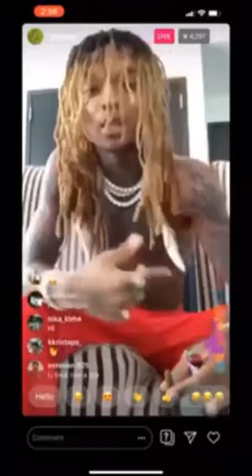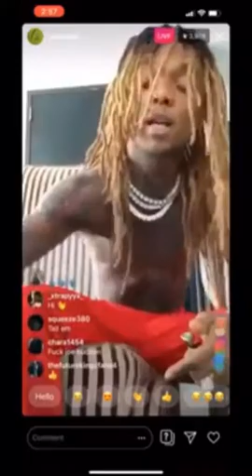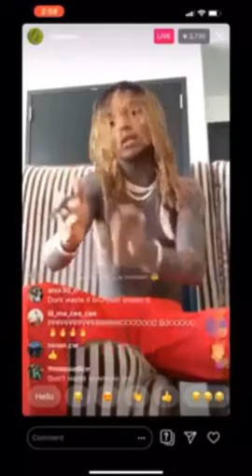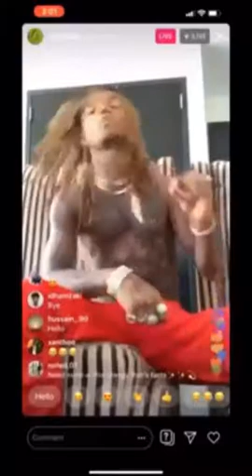Swae Lee Goes off on Joe Budden